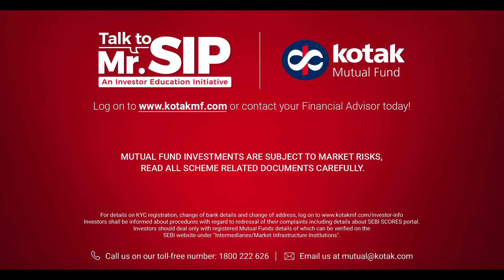What Should I do If SIP Is Giving Negative Returns? - 5paisa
Things to follow while your SIP returns are turning negative due to market volatility. Watch the video to understand the concept of SIP and why you should not be worried about negative returns.

Learn about things to do when the market is down & your SIP returns are dipping with the market's downward trend. Here is an opportunity to buy more and average out your SIP investment in the long run instead of withdrawing or stopping your investment at a market dip.

This video covers:
00:00 – Introduction
00:20 – Right approach toward SIP
00:30 – Long term perspective